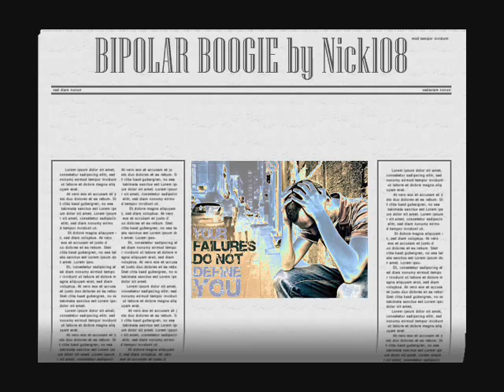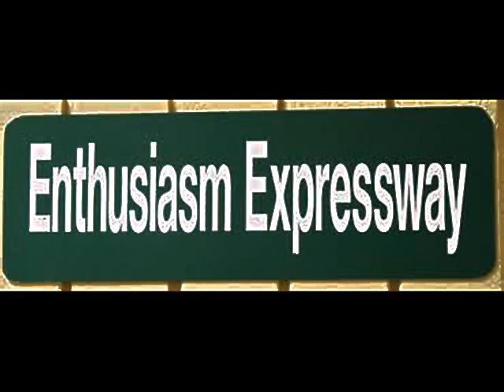BIPOLAR BOOGIE by Nick108 0001